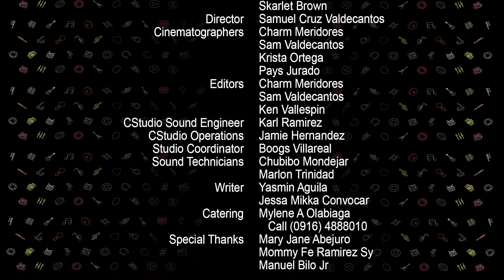BOYSEN BEATS STUDIO Zcentido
Bringing their own brand of ska music to the stage, they will undoubtedly bring OPM on to greater heights. Prepare to groove into the music of Zcentido.